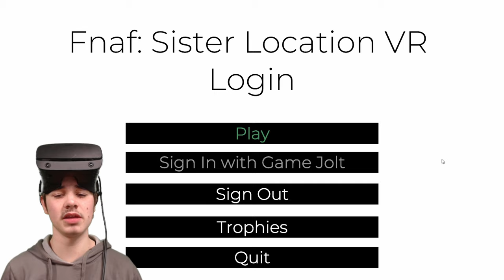THE FULL SL VR EXPERIENCE! | Five Night's at Freddy's: Sister Location VR (Fangame) - Part 2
The full version of Five Nights at Freddy's: Sister Location Custom Night (fangame) has been RELEASED!

-FIND ME-
Friend me on FNaF AR: 1UE95B2FG5